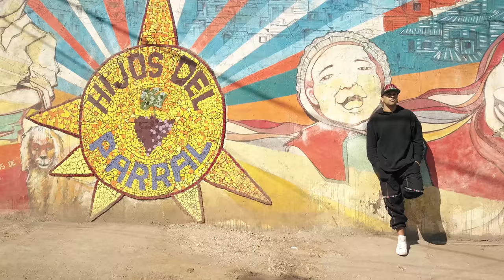Akawui - Cumbia del Barrio - ft. Luanko - Official Video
La Cumbia  se esucha por todos los barrios de Latino America. Raza aqui va
‘’Cumbia Del Barrio’’ una fusion de cumbia y reggaeton con un coro en Mapudungún que dice ''Newentu  Amuleiñ Küme Amuli''
(Vamos con fuerza, esto va bien).
Deja tu comentario y compartelo si te llego!
Chaltu May! Gracias!

In all Latin Americans Neighborhoods we hear Cumbia. People here's ‘’Cumbia Del Barrio’’ a  blend of cumbia and reggaeton with a chorus in Mapudungun that says
`` Newentu Amuleiñ Küme Amuli ''
(We are going with strenght, this is going well).
Leave us your comment and share it if you dig it
Chaltu May! Thank you!

Redes Luanko

Agradecimiento especiales

Painemal Transporte y Construccion